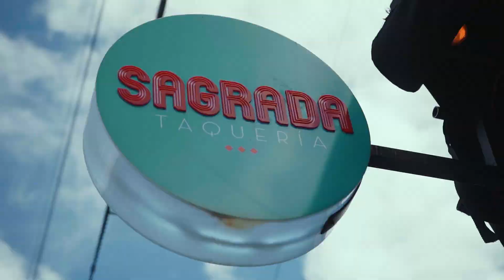SAGRADA TAQUERÍA: El arte de convertir birria en pizza | Distrito Insaciables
Disfruten del 1° al 10 de diciembre el Distrito Insaciables Chapinero, 25 restaurantes con lo mejor de la gastronomía de la localidad.

Visiten SAGRADA TAQUERÍA en la Calle 95 # 11a - 67 y disfrute su Combo Insaciables que viene Una pizza birria, tostilocos grandes y 2 Coca-Cola ZERO por $50.000 pesos.

Además, recuerden que allí pueden pedir la Tarjeta Insaciables con la que van a tener la posibilidad de ganarse un viaje para dos personas a Santa Marta.